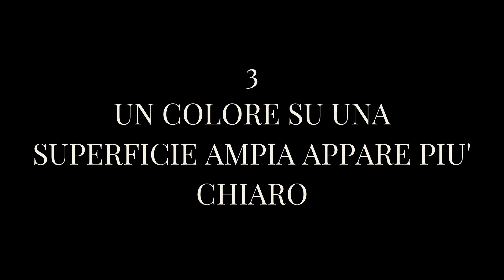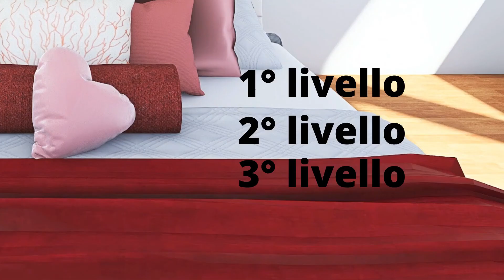Scegliere i colori in casa: i 3 errori che commetti senza saperlo!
Come scegliere il colore delle pareti di casa,  abbinare i colori dei mobili e dei complementi d'arredo? Il design di interni vive di colore, ma spesso si commettono errori che rischiano di rovinare l'effetto finale.

In questo video scoprirai perché spesso rimani deluso dopo aver colorato una parete, o dopo aver collocato in casa un mobile che nel negozio sembrava così bello...

Vuoi rendere più bella la tua casa senza demolire muri e senza spendere un capitale?

0:00 Introduzione
1:14 Un colore isolato non esiste!
1:56 La temperatura della luce
2:30 Piccolo campione vs superficie ampia
2:55 Conclusioni

LA MIA ATTREZZATURA:

Microfono lavalier
Microfono da tavolo